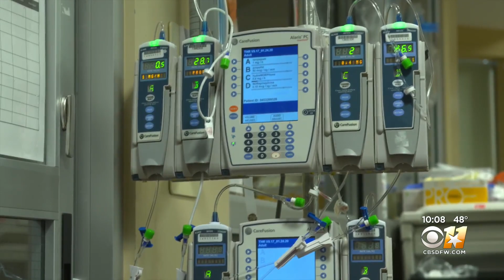DFW Area Hospitals Admitting Record Numbers Of COVID-19 Patients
"Across Texas Health Resources in North Texas we now have over a thousand positive patients in beds, and another several hundred that are people that are under investigation," said CEO of Texas Health Resources Barclay Berdan.